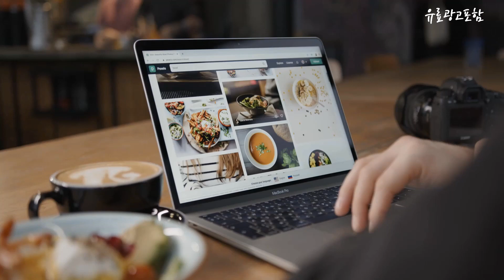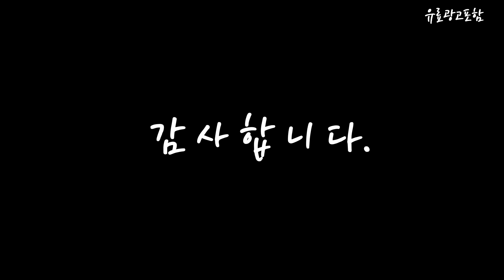온수매트 가격이 착한! 꿀템 소개해요 추천 TOP10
❤️❤️❤️가격이 착한! 온수매트 꿀템 소개해요❤️❤️❤️

[00:06]
10위. 대원가전 사계절 냉온수매트 DW-4SEASON, 슈퍼싱글 [219,000원]

[00:11]
9위. #[신라] 프리미엄 국내생산 사계절 냉온수매트, 2.신라 프리미엄 사계절 냉온수매트 (더블)   [169,000원]

[00:17]
8위. 2023년 일월 듀얼하트 무소음 온수매트 자연순환식 침대형 싱글 더블 퀸, Q(1500x2000) [139,000원]

[00:22]
7위. 휴드림 23년형 온수매트 냉온수매트 겸용 신제품 사계절 초슬림 매트, 싱글 S [375,000원]

[00:28]
6위. 일월 듀얼 하트 플러스 온수매트, 퀸(150 x 200 cm) [107,690원]

[00:33]
5위. 일월 일월 숲속애 온수매트 Q+S, 단일옵션 [163,500원]

[00:39]
4위. 일월 나노륨 카페트 온수매트 (소형 중형 대형 특대형 ), 나노륨 카페트 온수매트 (소형) [129,000원]

[00:44]
3위. 일월 숲속애 온수매트, 퀸(150 x 200 cm) [117,620원]

[00:50]
2위. 한일의료기 프리미엄 온수매트 자전거, 더블(140 x 200 cm) [119,000원]

[00:55]
1위. 한일의료기 프리미엄 온수매트 자전거, 싱글(100 x 200 cm) [109,000원]